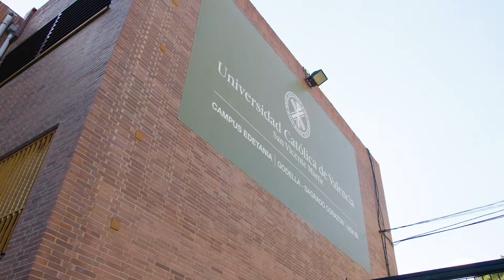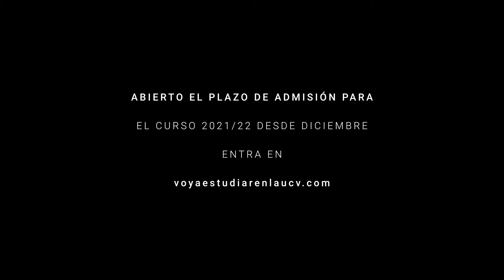Estudia Grado en la UCV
En la Universidad Católica de Valencia puedes convertir tu pasión en tu profesión. Elige entre más de 40 titulaciones de grado y dobles grado, en muchos casos en exclusiva en Valencia, para que puedas estudiar lo que de verdad te gusta. Contarás además con acompañamiento individualizado a través del Plan de Acción Tutorial para velar por tu éxito académico y personal.
Descubrirás que en la UCV puedes hacer mucho más que estudiar una carrera e ir a clase. Te invitamos a que disfrutes de todo lo que puedes hacer: voluntariado, formar parte del grupo de teatro o de los equipos deportivos...tú decides la forma de vivir la UCV.
Buscamos la formación en la excelencia en un campus internacional a través de profesionales de prestigio que permitan la cercanía y proximidad al mundo laboral, profesionales en activo que te ayudarán a convertirte en el profesional que quieres ser.
Si quieres conocer más a fondo la universidad y todo lo que te espera puedes hacerlo a través de visitas individualizadas, participar en nuestros jueves pre-universitarios o en las jornadas de puertas abiertas. Te esperamos.